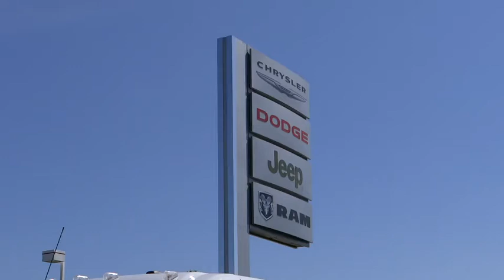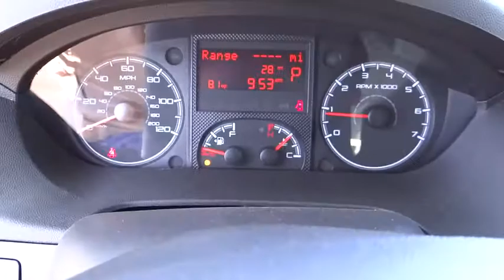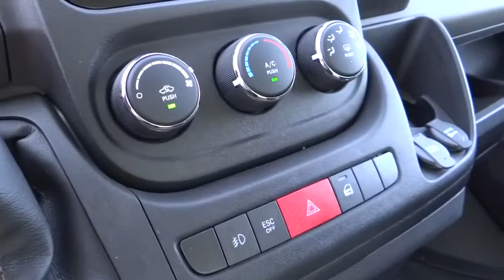2014 Dodge Ram ProMaster 3500 Columbus, Hilliard, Dublin, London, Springfield EE110263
2014 Dodge Ram ProMaster 3500  - Stock#: EE110263 - VIN#: 3C6URVHG5EE110263

Performance CDJ
1130 Automall Dr.

STOP! Read this! Welcome to Performance Chrysler Jeep Dodge! brbrPerformance Chrysler Jeep Dodge is honored to offer this wonderful-looking 2014 Dodge Ram ProMaster 3500.